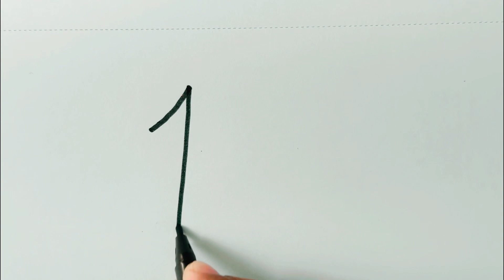Christmas Candle Drawing from number 1 | Christmas Painting | Merry Christmas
Christmas drawing
christmas drawing pencils
chritsmas drawing simple
merry christmas drawing simple
christmas tree drawing oil pastel
Christmas drawing very easy
christmas drawing for beginners
santa clause drawing